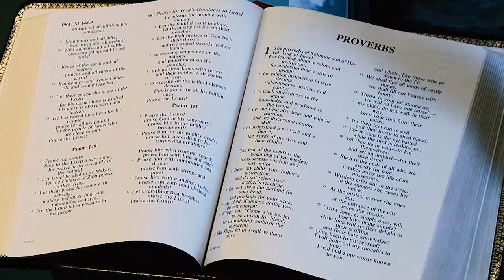CCOV Service of Worship July 26, 2020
Jesus talks about “blessed are the meek.”  In America, you have got to be kidding me. Meek is never exalted in our culture and you know it.
However, before you go, remember they said “Moses was meek.” Hmm. He led his people out of Egypt after confronting Pharoah.
My only preview is this: meek does NOT mean weak.
Let’s get our bearings with the unexpected blessing that Jesus assures is real.
Musical Selections:  #1 BEETHOVEN: Bagatelle, Op. 33, No. 1; #2 BEETHOVEN: Bagatelle, Op. 119, No. 3